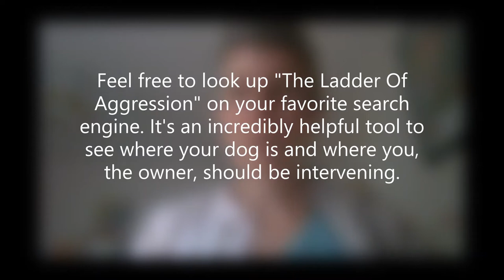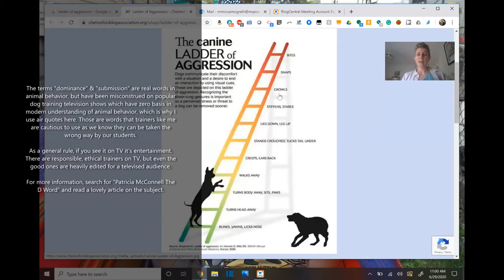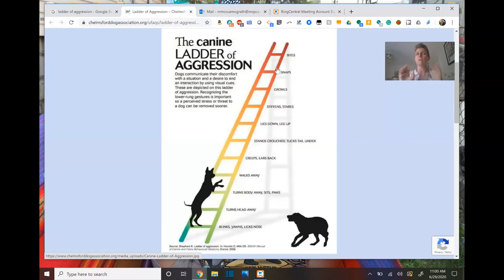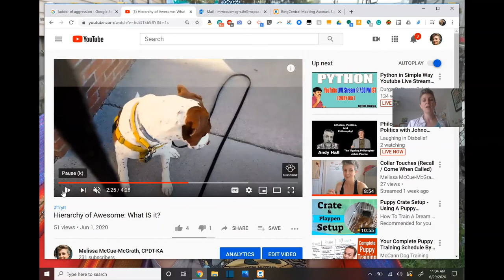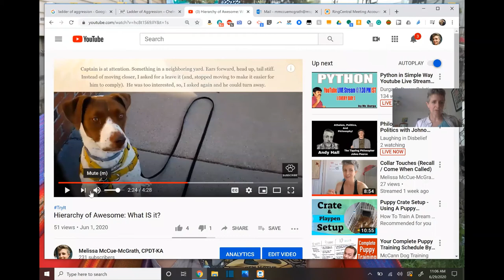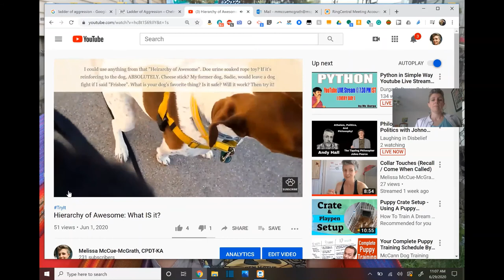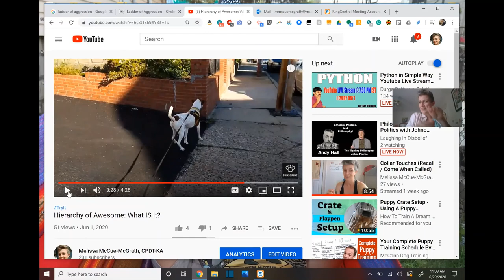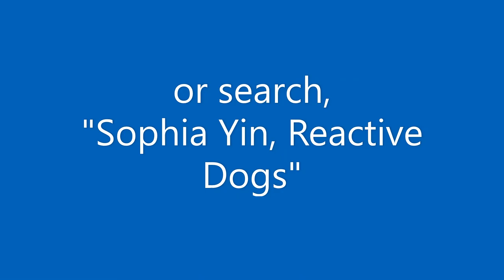Why some dogs are aggressive on leash or behind fences? (Barrier Frustration)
I was teaching today over Zoom and while we usually stick to a script, we went a bit off course with a very common question. This is a question that I could handle in person during a class or pull a student out and help them in person, but since we aren't in person due to COVID19 restrictions, I thought I'd record this part of the lesson to help others who might be thinking their dog is in a similar boat.

Resources in this video :

"Ladder of Aggression"
but it's sourced here
Shepherd K. Ladder of aggression. In: Horwitz D, Mills DS. BSAVA Manual of Canine and Feline Behavioural Medicine. 2nd ed. 2009

"Sophia Yin, Reactive Dog"
is my favorite blog article from the late Dr. Sophia Yin, and it's helped thousands of dogs all over the world.

Additional Dr. Yin resource:
"Podee's Aggression To Other Dogs On Leash"

"How to find responsible dog trainers"
These organizations use modern techniques, positive reinforcement and humane methods to train dogs (and as you can see in some of these videos, cats and other critters) effectively, painlessly, humanely.

CCPDT.org (the organization where I earned my dog training certification)
IAABC.org (International Association of Animal Behavior Consultants)
KarenPryorAcademy.com
AcademyForDogTrainers.com
VSDogTrainingAcademy.com
PetProfessionalGuild.com

All of the above organizations have a "find a trainer" or "find a consultant" option on their website where a user can search for species specific help for domestic animals and find help by zip code.

the Muttstuff Facebook group and the Considerations for the City Dog Facebook